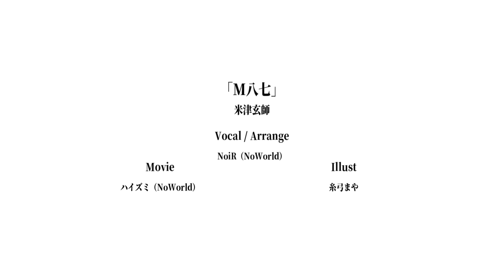うたってみた Vtuber | 米津玄師 / シン・ウルトラマン - M八七 Arrange 【 NoiR / NoWorld 】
聴いてくださりありがとうございます。音楽ユニット「NoWorld」のNoiRです。
この動画が皆さんにとって少しでも有意義な時間になれば嬉しいです。

Film : シン・ウルトラマン
Song : M八七 - 米津玄師

Music / Arrange - NoiR
Movie - ハイズミ